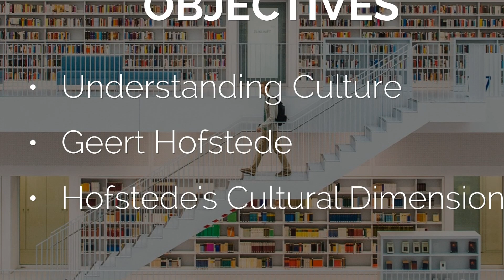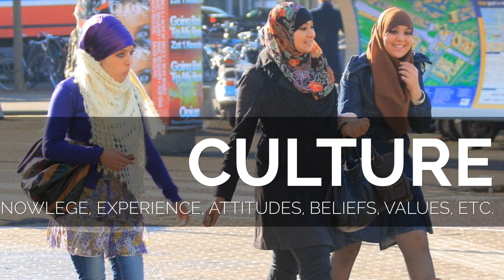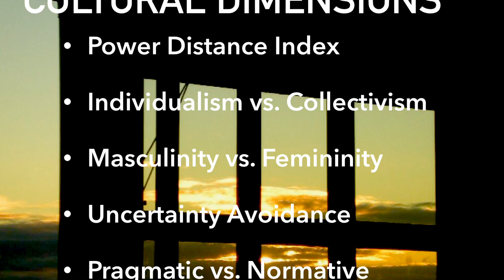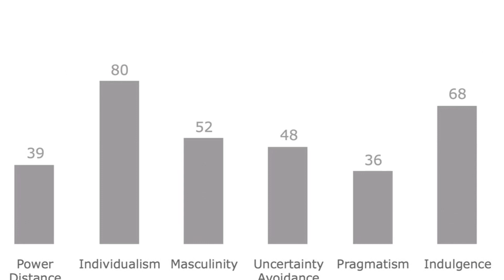Hofstede's Cultural Dimensions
This video explores Hofstede's work on Cultural Dimensions, which helps explain a nation's cultural characteristics.